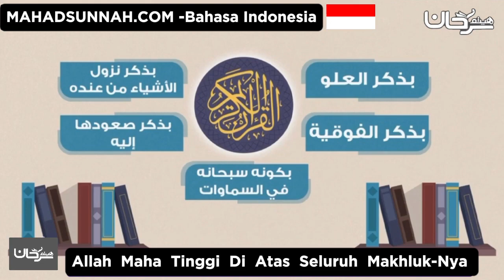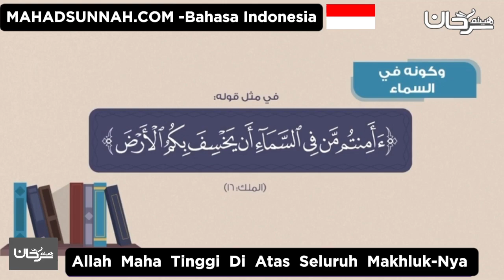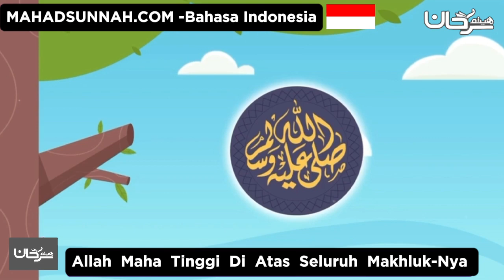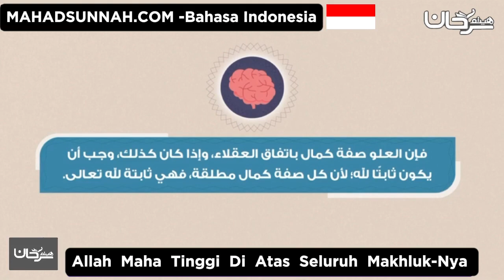Allah Maha Tinggi Di Atas Seluruh Makhluk Nya